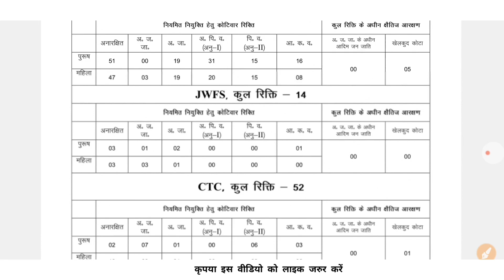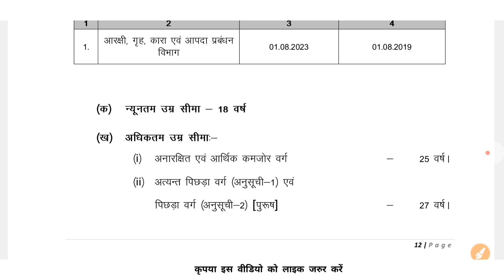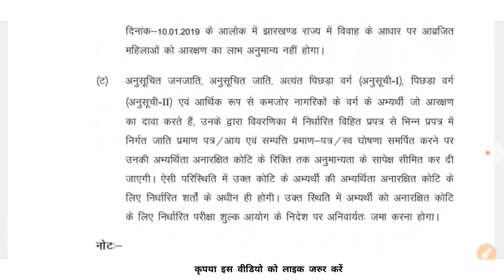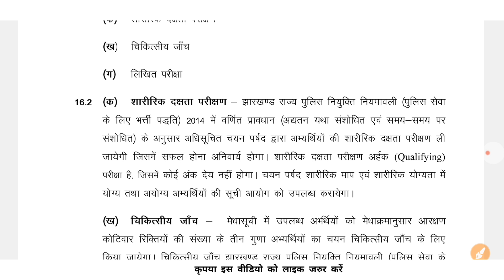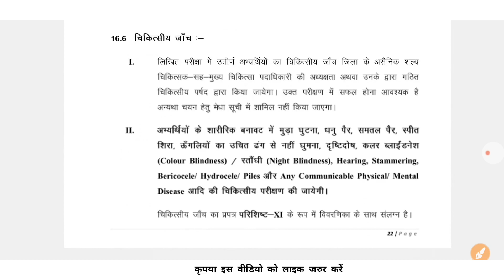Jharkhand Police Constable Vacancy 2024 Bharti Exam Syllabus Salary Physical Age Limit